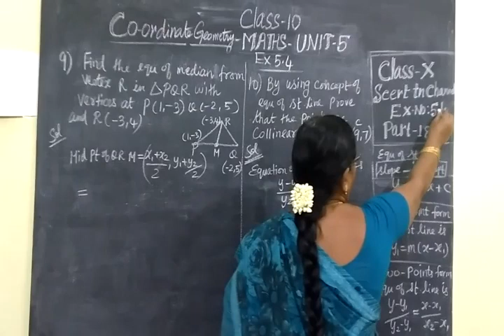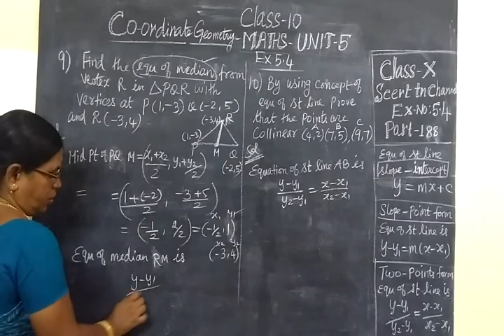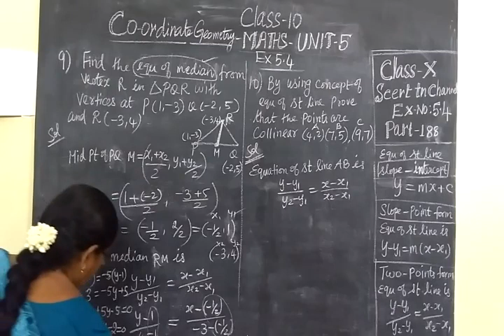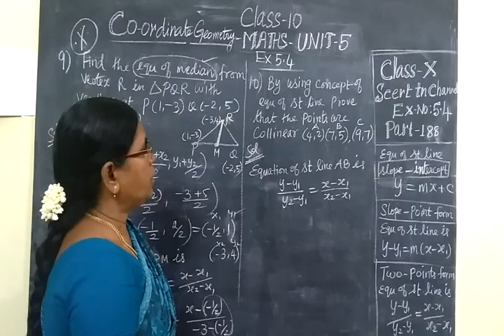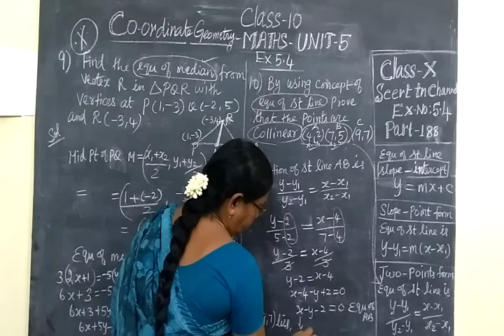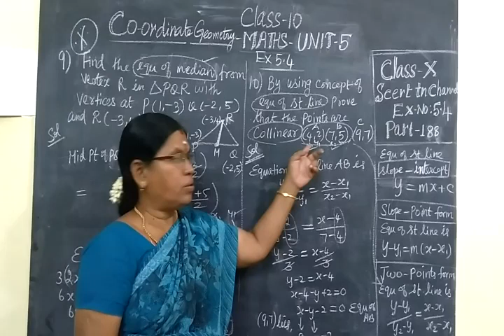TN SB 10th Maths [Part-188] Co-Geo Ex 5.4 sum 9,10